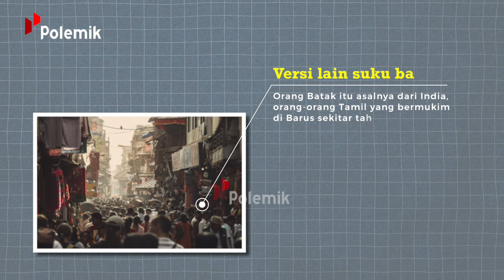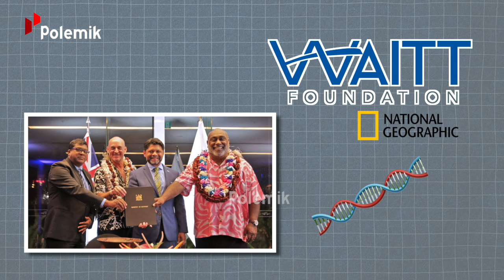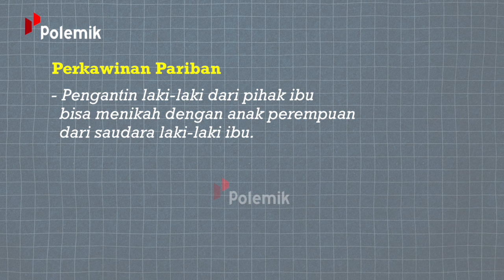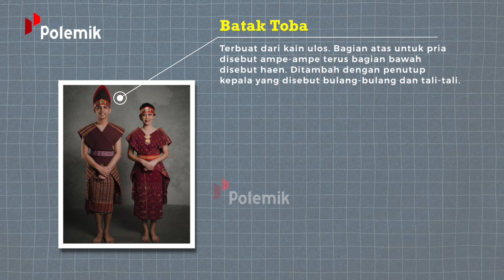WASPADA, JANGAN MAIN-MAIN DENGAN SUKU INI! Fakta Unik Suku Batak yang Mengejutkan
Kalau bicara tentang suku Batak, siapa di sini yang nge-framing orang-orang dari suku ini sebagai orang yang cita-citanya mau jadi pengacara? Mau dibilang tidak semua, tapi kita tahu bersama, kalau memang ada banyak pengacara kondang yang asalnya itu dari suku Batak. Hotman Paris, Hotma Sitompul, siapa lagi? Adnan Buyung Nasution. Orang Batak, kan?
 Karena banyaknya pengacara yang asalnya itu dari suku Batak, dihubungkanlah dengan kampung tua Huta Siallagan di mana di situ ada batu persidangan yang bentuknya seperti meja dan kursi. Konon katanya, di tempat itulah raja mengadili orang-orang yang melanggar hukum adat. Jadi, banyak anggapan kalau kemampuan orang Batak sebagai pengacara turun dari leluhurnya. Ya, meski klaim ini mungkin tidak berdasar. Tadi kita baru bicara sedikit tentang suku Batak, sementara masih ada banyak hal menarik yang bisa kita bahas tentang suku ini.